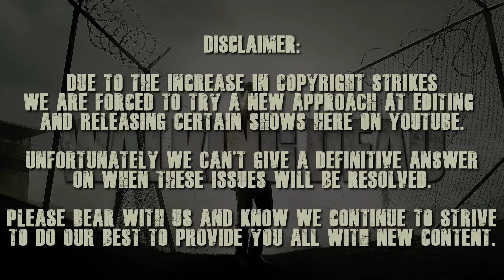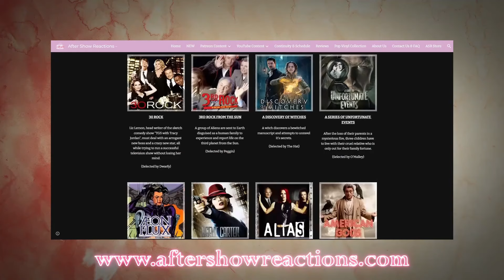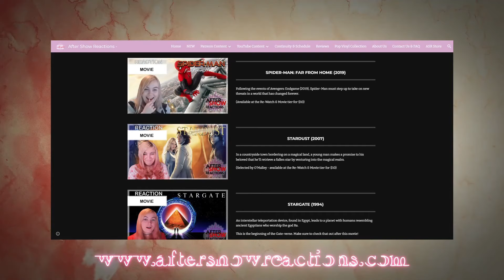The Walking Dead 4x04 - "Indifference" Reaction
It's Penguin!
Intro & Comment Discussion: 00:00
Reaction: 0:31
After Thoughts: 20:33

Hey what's up you guys, After Show Reacts here and today I'm reacting to The Walking Dead! I bet you're wondering how I got in this situation. Well after I woke up from a nice nap I heard growling noises coming from outside. Turns out the zombie apocalypse is in full swing. Yay me as I'm absolutely terrified of zombies. Luckily a man named Rick Grimes and his group of survivors found me and they are leading me to a safe place.